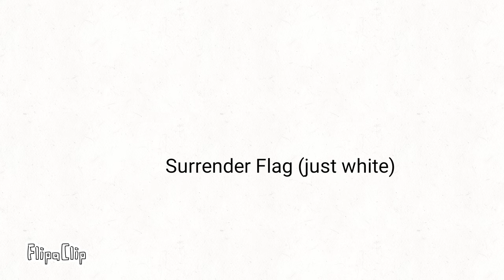Flags in the world in my Style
TO MAKE OTHER FLAGS
and make them into your brain.